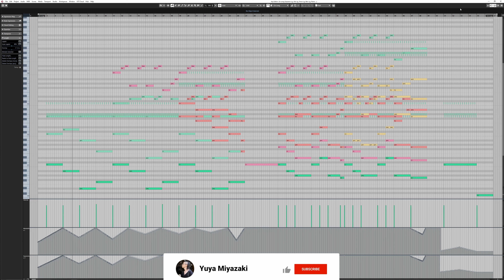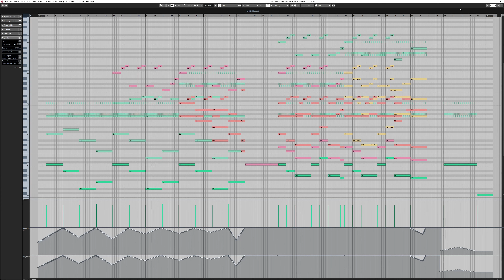Epic Orchestral Composition | Cubase Playthrough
This is my song called Combination.

Gear
Spitfire Audio: Symphonic Strings
Spitfire Audio: Symphonic Brass
Laboratory Audio: Strikeforce
Aria Sounds: Silk Piano